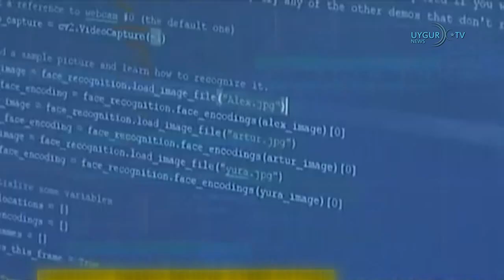09/03/2021 ئامېرىكا روسىيەگە قارشى تور ھۇجۇمى ئېلىپ بېرىشقا تەييارلىق قىلماقتا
ئىستانبۇلدىكى خىتاي باش كونسۇلخانىسى ئالدىدا ئاخبارات ئېلان قىلىش يىغىنى ئۆتكۈزۈلدى
ئايال پارلامېنت ئەزالىرى ئۇيغۇر ئاياللىرىنى قوللاپ بايانات ئىلان قىلدى
سەي يىڭۋېىن ھاۋا ئارمىيە بازىسىنى زىيارەت قىلدى
ئامېرىكا روسىيەگە قارشى تور ھۇجۇمى ئېلىپ بېرىشقا تەييارلىق قىلماقتا
ئامېرىكا ۋېنېزۇئېلالىق كۆچمەنلەرگە «ۋاقىتلىق قوغداش سالاھىيىتى» بېرىدۇ